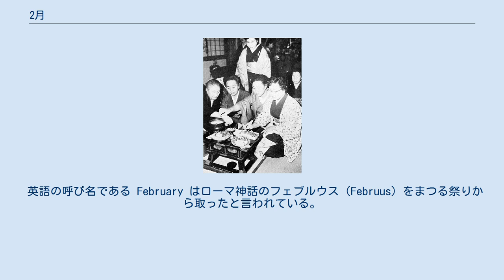2月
月_(暦)
『ベリー公のいとも豪華なる時祷書』より2月 2月（にがつ）はグレゴリオ暦で年の第2の月に当たり、通常は28日、閏年では29日となる。
 英語の呼び名である February はローマ神話のフェブルウス（Februus）をまつる祭りから取ったと言われている。
 平年の場合、2月はその年の3月・11月と同じ曜日で始まる。
閏年の場合は、その年の8月と同じ曜日で始まる。
 日本では旧暦2月を如月（きさらぎ、絹更月、衣更月と綴ることもある）と呼び、現在では新暦2月の別名としても用いる。
「如月」は中国での二月の異称をそのまま使ったもので、日本の「きさらぎ」という名称とは関係がない。
「きさらぎ」という名前の由来には諸説ある。
 他に梅見月（うめみつき）、木の芽月（このめつき）等の別名もある。
旧暦二月は新暦では3月ごろに当たり、梅の花が咲く時期である。
 いんしゅん（殷春）、うめみづき（梅見月）、きさらぎ（如月・衣更月）、けんうづき（建卯月）、ちゅうしゅん（仲春）、なかのはる（仲の春・中の春）、はつはなつき（初花月）、ゆききえつき（雪消月）、ゆきげしづき（雪消月）、れいげつ（麗月・令月）、をぐさおひつき（小草生月） 梅